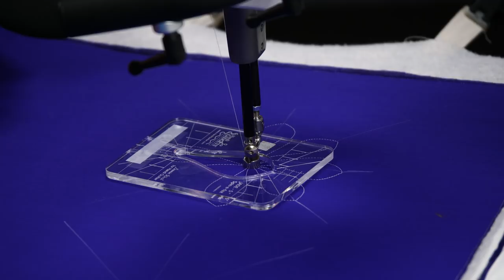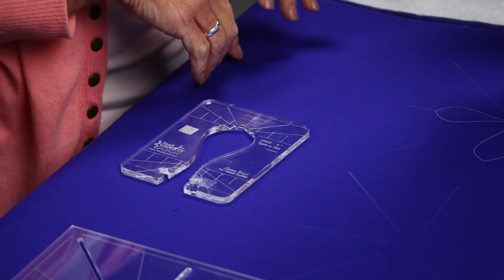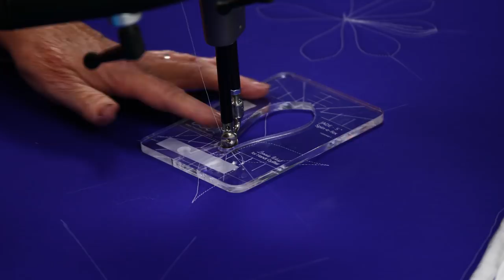Jade Spin-E-Fex - Ruler of the Month Club 4